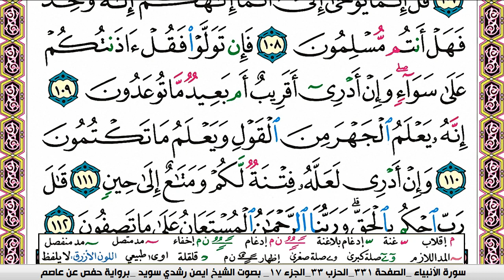سورة الأنبياء ايمن رشدي سويد المصحف الملون Surah Al Anbiaa ayman sweed برواية حفص عن عاصم